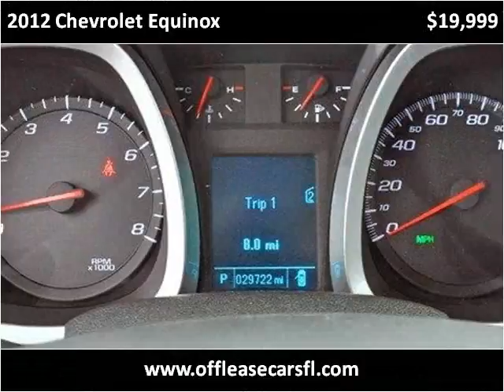2012 Chevrolet Equinox Used Cars Lake Worth FL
This 2012 Chevrolet Equinox is available from Off Lease Only.